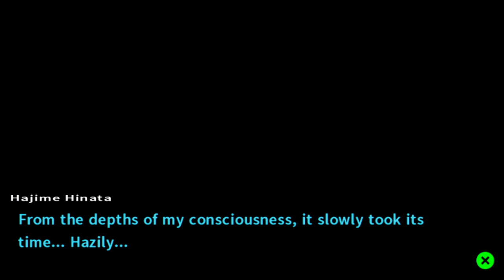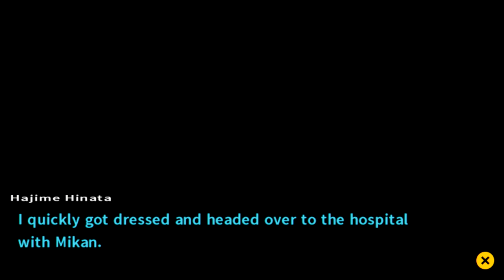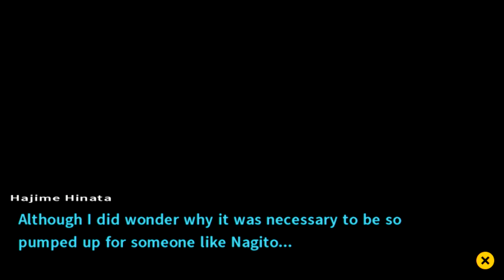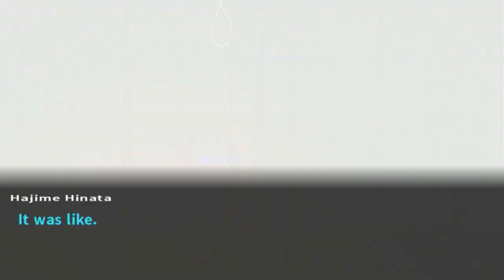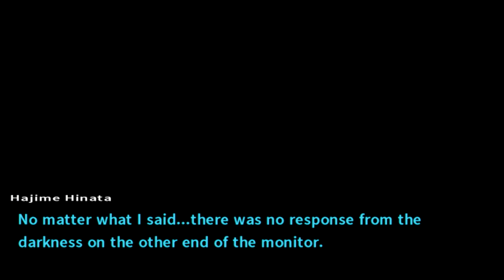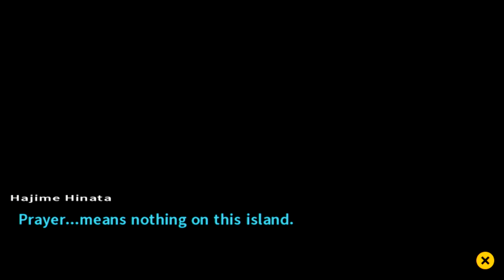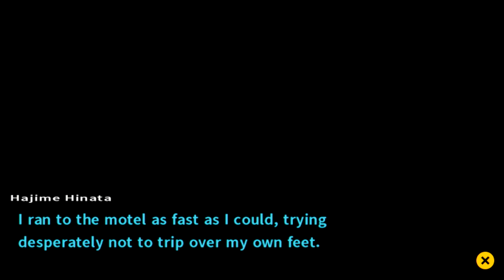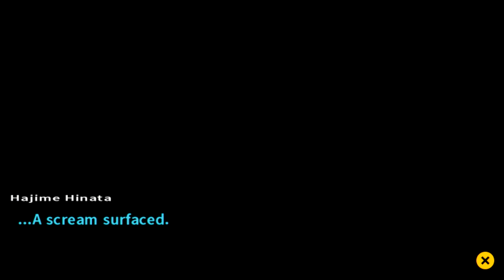Danganronpa 2 - Chapter 3 :: Part 11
~~~"Social" Links~~~